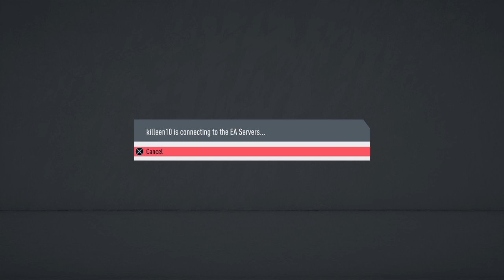FIFA 20_20200114211948